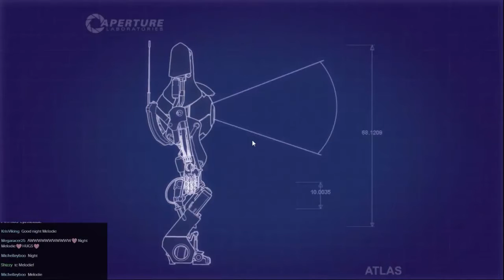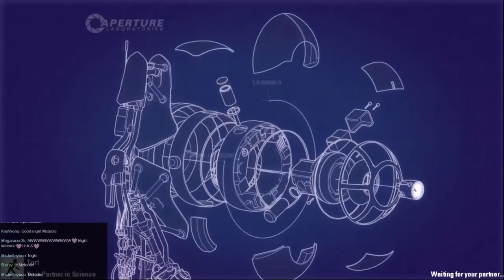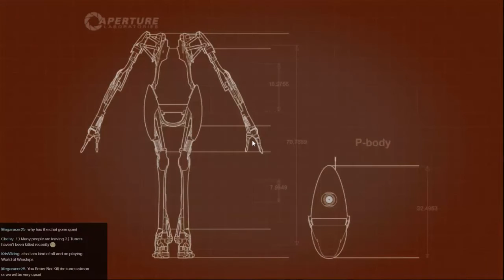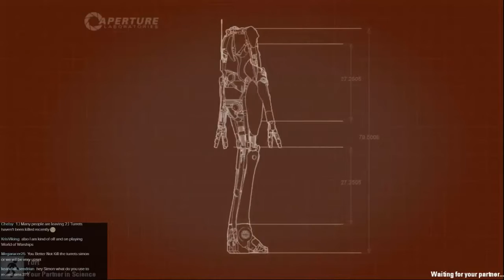Portal 2 With Tort, Episode 2 (Simon Plays 127)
In this episode we commit a cardinal sin in the eyes of the chatroom. Warning: Turrets get hurt in this episode!

To vote for what I play during the next livestream (Weds 24th 7:30PM GMT) please go . Don't forget to vote even if you don't watch the livestream, it will be put up on Youtube too!